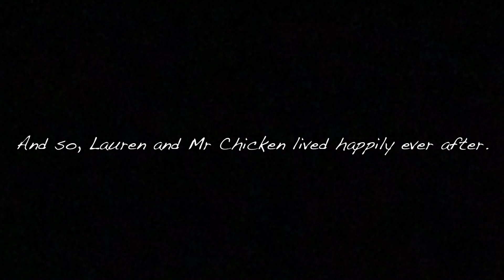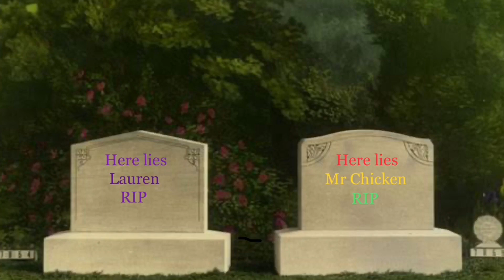laurenzsideedit4 The day Lauren and Mr Chicken got married…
Lauren and Mr Chicken tie the knot, but, what’s this? An unexpected guest shows up at the wedding…

Reupload cuz copyright got me. Ugh 😑

Peace ✌🏼